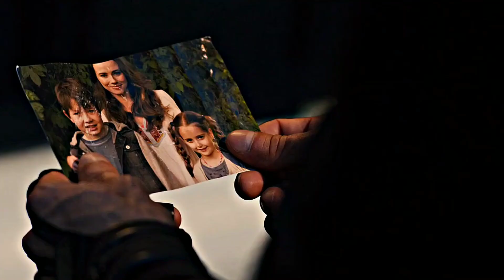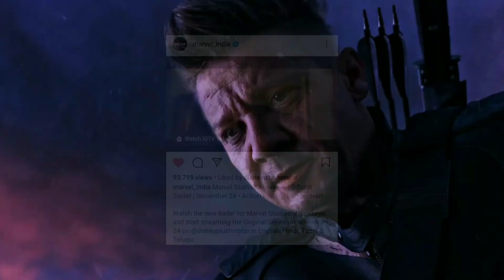Hawkeye Trailer Yelena Belova | Kingpin | Daredevil | Spiderman No Way Home | Hawkeye Hindi Dubb